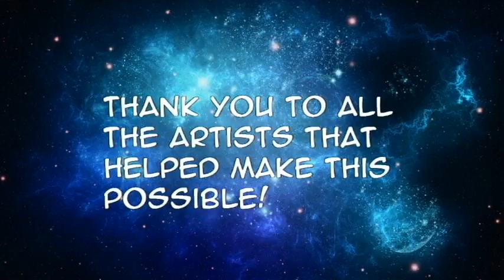[KATT SINGS] ALL TIME LOW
Thank you to all the artist who participated in this, y'all are talented people!

kr1cs: ?